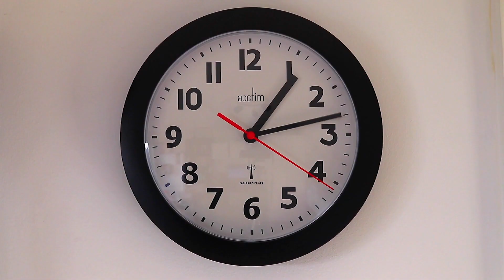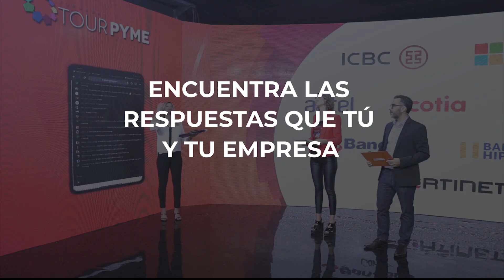Jornadas Pymes 2022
Este 25 de Octubre, llega la 19NA edición del evento para Pymes más importante de la región con transmisión en simultaneo para todo Latinoamérica, Las Jornadas Pymes
Hoy puedes tomar una decisión estratégica para tu negocio y sobre todo para ti, para renovar tu motivación, para recrear la visión de tu empresa y para reconectarte con el placer de ser empresario.
Te invitamos a ser parte de los más de 8.000 dueños y directivos Pymes de todo el continente que encuentran en estas Jornadas herramientas concretas para multiplicar las ventas, potenciar la visión innovadora, repensar sus estrategias de negocio y consolidad su capacidad de liderazgo.